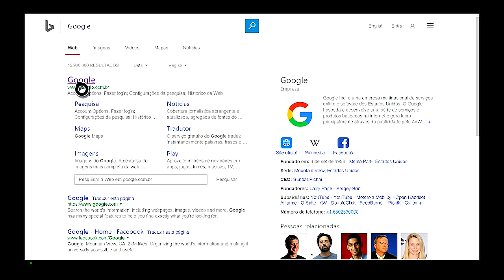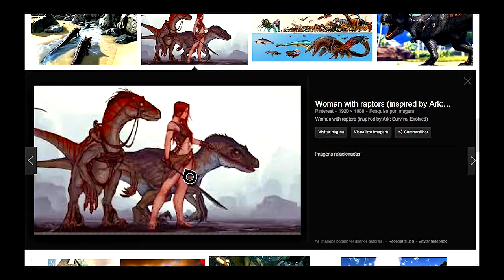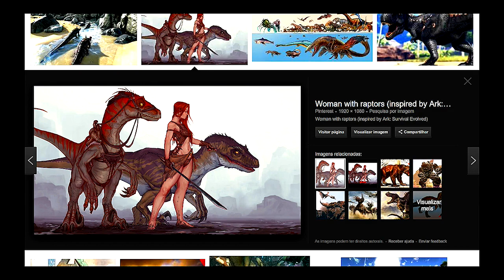COMO COLOCAR PLANO DE FUNDO NO XBOX ONE SEM O USO DE PENDRIVE.[PT-BR]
CAIXA POSTAL DO TIO METRALHA:
NOME: TIO METRALHA
CAIXA POSTAL: 4036
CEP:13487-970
LIMEIRA SP

ID PSN Tag: MetralhaGamerx

Meu Skype
SKYPE:paulo_henrique30